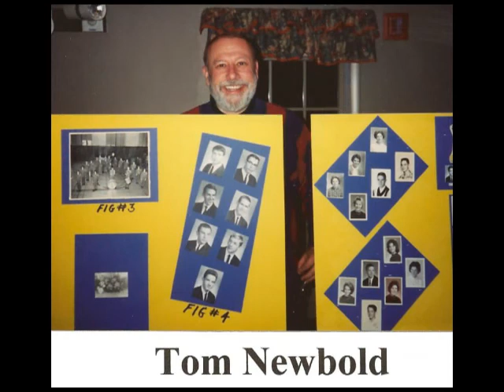Tom Newbold video of Oakwood High School, Class of 1964, 30th Reunion, 1994, Deja Vu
Deja Vu.Oakwood High School, a suburb South of Dayton, Ohio, held the 30th Class Reunion, for the Class of 1964, in October, 1994. The video is of photos taken at the event and set to music. CUB PRODUCTIONS. 4 minutes and 7 seconds.